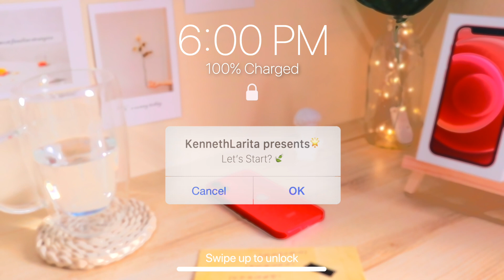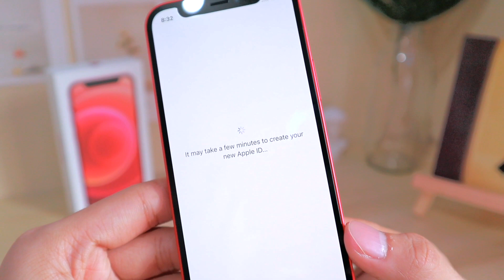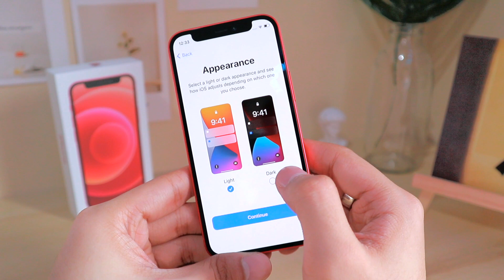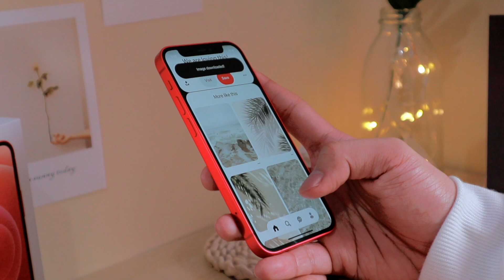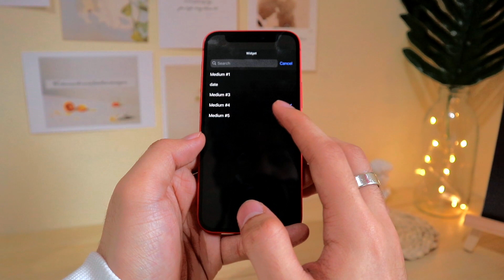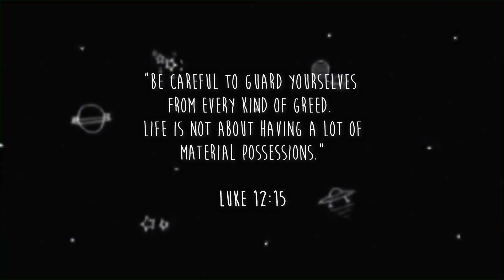iPhone 12 mini unboxing + aesthetic homecreen setup 🍎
hello everyone its me kenneth welcome or welcome back to my channel, in today’s video we’re gonna be doing an unboxing and first look at the iPhone 12 mini which just came out few months ago. I’m also going to have a quick comparison review with my old iPhone 11 pro from its size, the camera and other specifications, so yeah, ♡ hope this could help y'all. enjoy! 😉

kindly leave this video a big 👍 if it helped ~ suggest anything you would like me to do on my next videos! also, I'm giving up shoutouts! so just comment down below, SUBSCRIBE!

𝕸𝖆𝖎𝖑𝖎𝖓𝖌 𝕬𝖉𝖉𝖗𝖊𝖘𝖘:
Mauban, Quezon PH

iphone12 unboxing aesthetic,
iphone 12 asmr,
aesthetic unboxing,
iPhone 12 vs iPhone 11 pro,
iphone unboxing,
aesthetic homescreen ios 14,
how to have aesthetic phone,

드림하이를 기억하시나요,,??!?!?? | 드림하이 OST 메들리 | Cover By 여동생 | Someday, 사랑하면 안될까, Maybe, 겨울 아이, Dream High